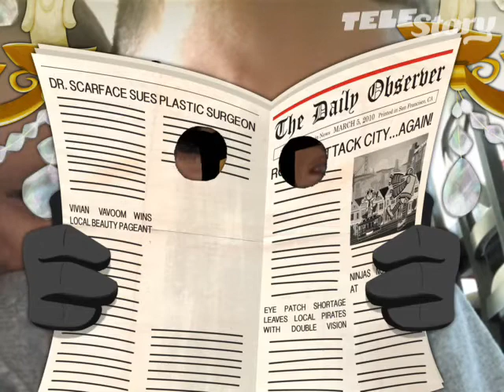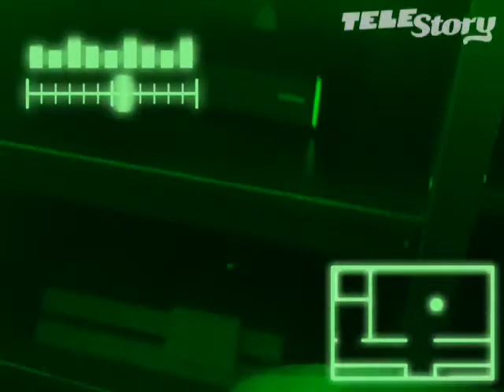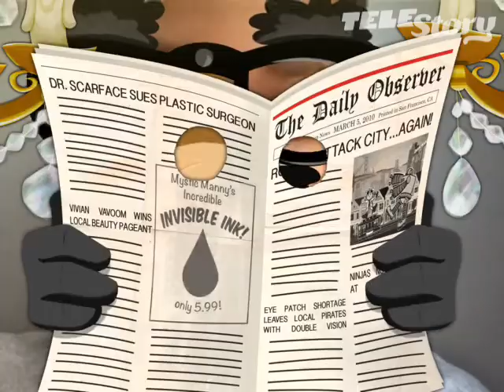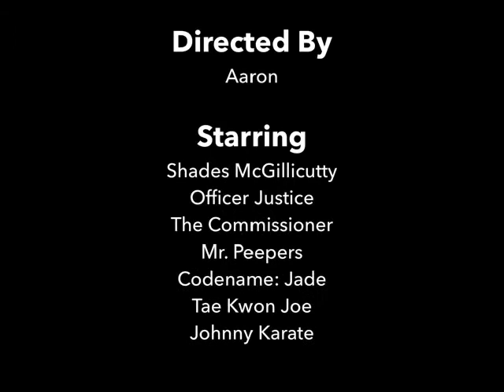Dun dun dun dun dunnnn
Game name:TeleStory